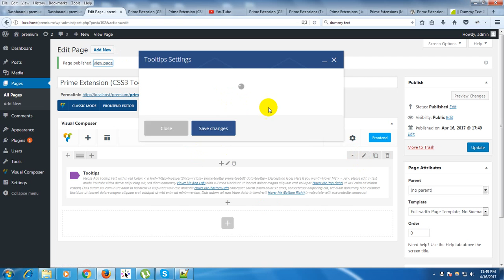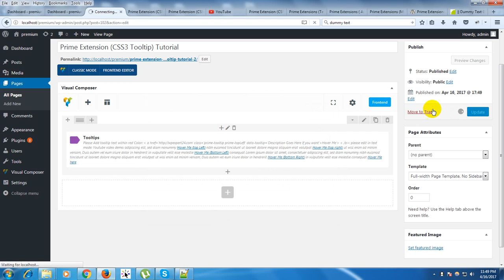Prime Extensions For Visual Composer ( CSS3 Tooltip ) Video Tutorial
Prime Extensions For Visual Composer ( CSS3 Tooltip )